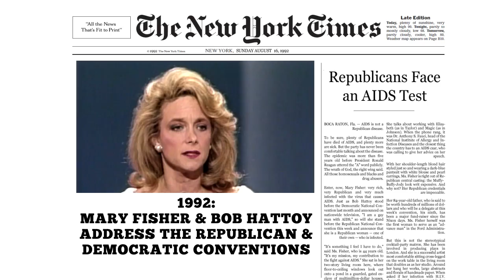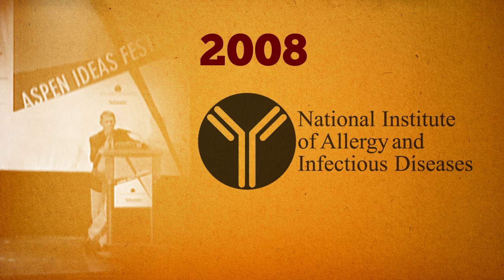AIDS at 30: The U.S. Epidemic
"AIDS at 30: The U.S. Epidemic" chronicles the thirty years since the first cases of a rare pneumonia found in young gay men were reported by the U.S. Centers for Disease Control.  This four minute video highlights landmarks in the history of AIDS from the discovery of the AIDS virus and the banning of Ryan White from attending school to the early twenty-first century when the CDC recommends HIV testing for virtually every American.